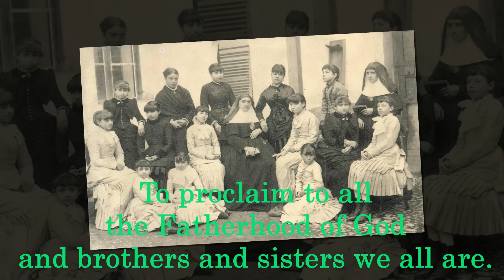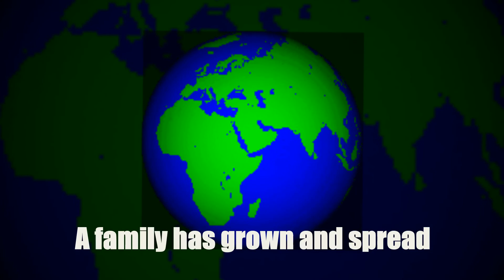Jubilee Song Version 2